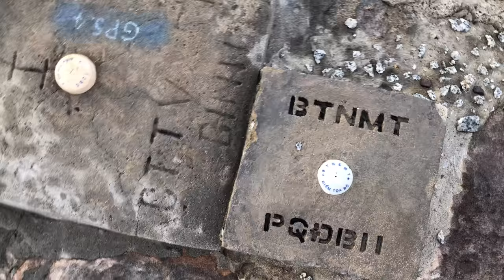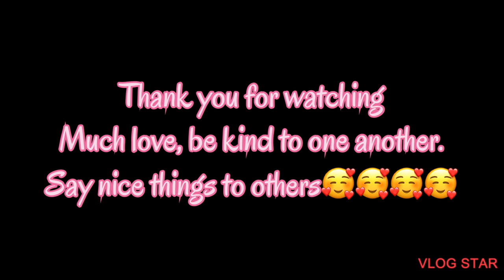Mizo Vlog | Vahvelna Video | Long Beach, Phu Quoc, Vietnam